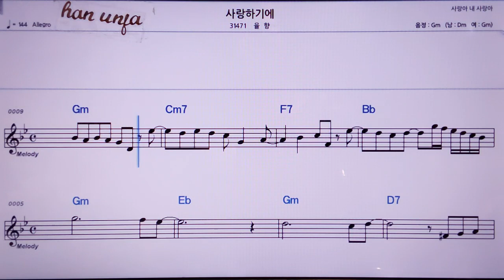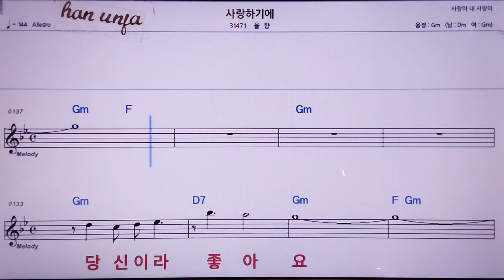💖사랑 하기에/율향 👍MR,노래방, 악보, 코드,Karaoke With Sheet Music